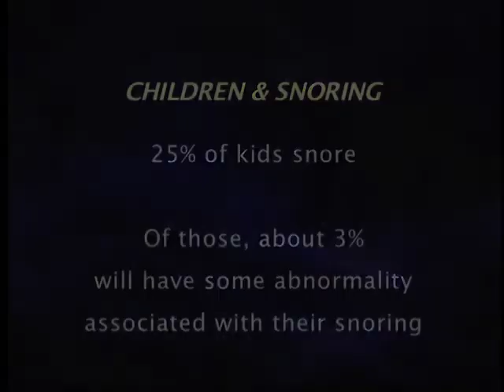Child Snoring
Paul Lubinsky, M.D., says that about 25% of all kids snore, just like adults do. And he says children can have obstructive sleep apnea, with pauses in breathing, which a pediatrician needs to take a look at. Dr. Lubinky discusses treatments for severe snoring problems in kids, including removal of tonsil or adenoid tissue to open the child's airways for breathing. He says in some sleep apnea conditions the child may need to wear a CPAP mask that uses positive air pressure to keep airways open during sleep.